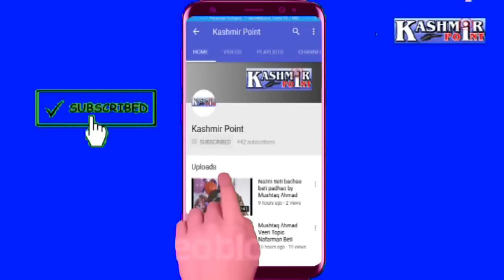Heart Touching Naat || Chehm Sanaimix Maiii Dilsih || Moulana Firdous Qadri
HeartTouchingNaat Chehm Sanaimix Maiii Dilsih by MoulanaFirdousQadri

Channel Admin Malik Zahid 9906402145